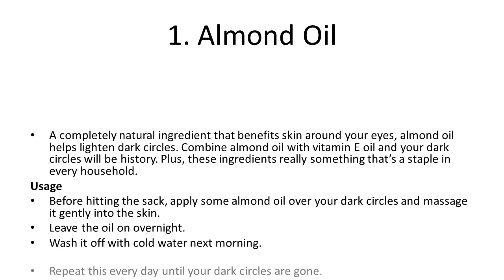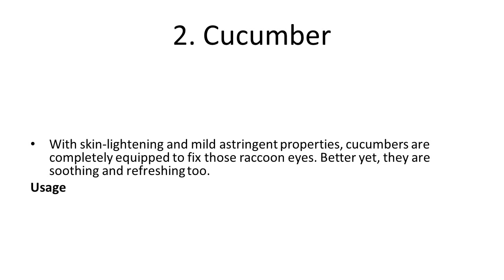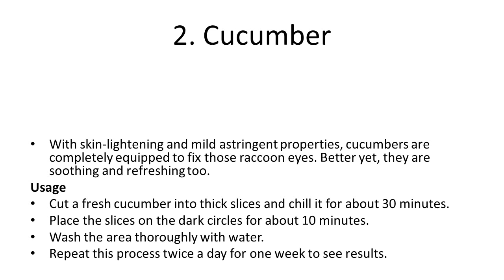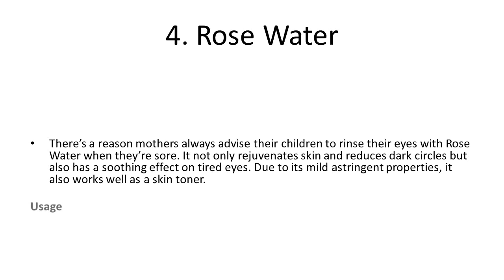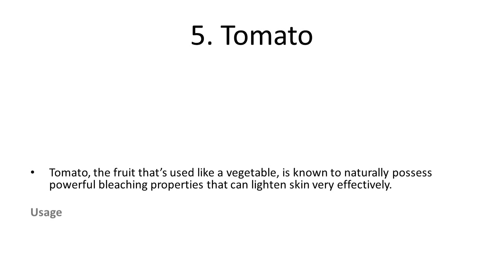5 Home Remedies to Get Rid of Dark Circles Naturally How To Get Rid Of Dark Ci